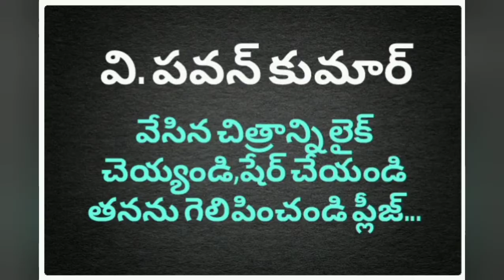DRAWING COMPETITION 25MAY2021. V.PAVAN KUMAR (SI.NO. 43) 8th. NALLA'S VIDYA NIKETAN SCHOOL. VIZAG.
మీ ఫ్రెండ్స్ కు షేర్ చేయండి..

ఎవరి వీడియో ఎక్కువ లైక్స్ వస్తాయో.. వారే విజేత...
త్వరలోనే ఫలితాల date చెబుతాను.యూట్యూబ్ ఛానల్ లో ఇతర సమాచారం ఏదైనా యూట్యూబ్ ఛానల్ ద్వారానే తెలుపుతాము.

ధన్యవాదాలు🙏🙏
NENU SAITAM YOU TUBE CHANNEL.